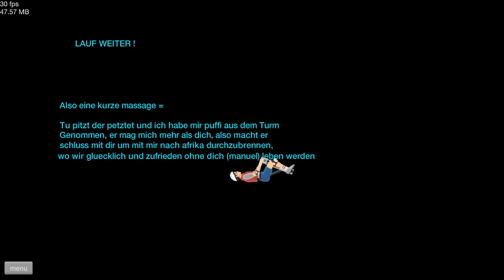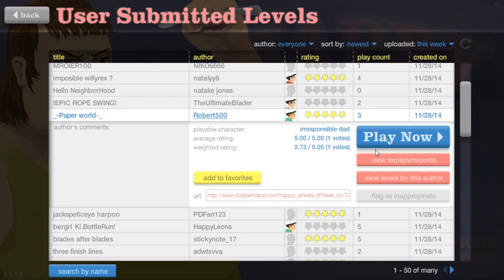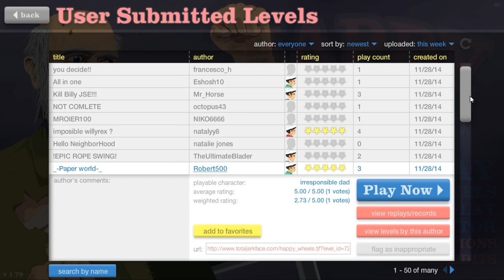HAPPY WHEELS ☆ DIESER SCHEIß BALL! ☆ Let's Play Happy Wheels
Zur YouTube-Playlist um keinen Part zu verpassen:
Spielbare Charaktere:

Helicopter Man
Wheelchair Guy
Segway Guy
Irresponsible Dad
Effective Shopper
Moped Couple
Lawnmower Man
Explorer Guy
Santa Claus
Pogostick Man
Irresponsible Mom